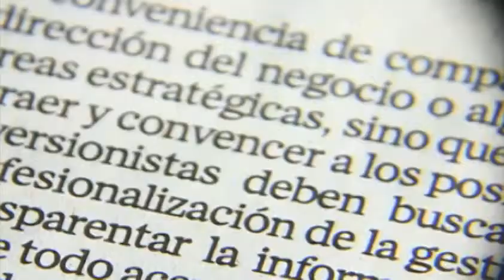Aumentan gasolina magna a 12 50 el litro Ricardo Salas y Gwendolyne Flores